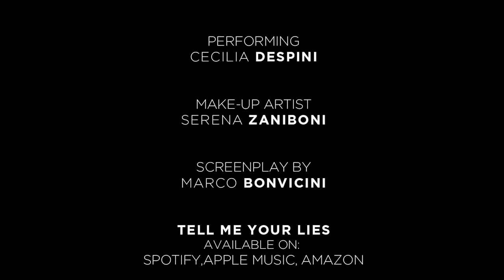TELL ME YOUR LIES (Official Video) - Marco Bonvicini feat. Cecilia Despini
Lyrics:

Feelin' like a broken dream Feelin' like a broken tear
I'm afraid but I'm alive
I see you then close my eyes
I can't stand it here no more and I can't believe in your lies

Standing here side by side
I need truth just deep inside
Tell me your lies, Tell me your lies
Before...Before you go

Tell me my friend, don't tell me that I'm losing you...losing you
I don't believe in you
I don't believe in your eyes...telling lies
I don't believe in your heart

Things can't change the meaning, you're trying to deny
The calm before the storm, it's blinding me. I cannot go
You're walking through the door but I need to. to ask you for more

Before. Before you go
Tell me my friend, don't tell me that I'm losing you. but I'm waiting for you

Music & Lyrics: MARCO BONVICINI
Performing: CECILIA DESPINI
Make-Up Artist: SERENA ZANIBONI
Screenplay by: MARCO BONVICINI
Filmed & Directed by ANTHONY ARMAROLI